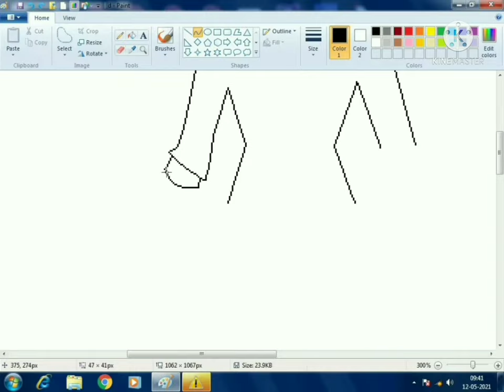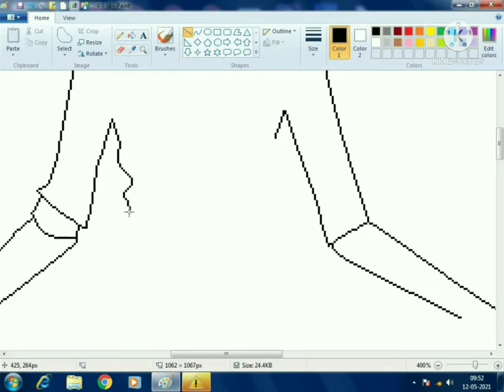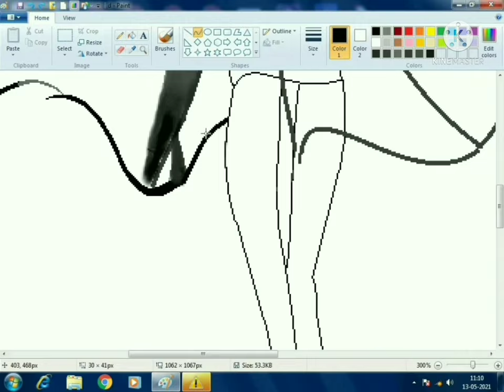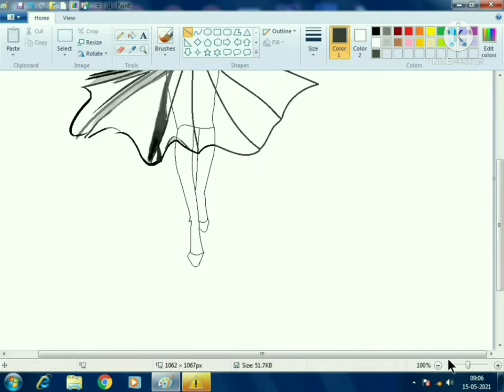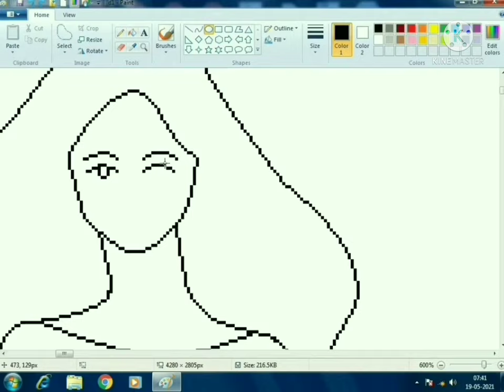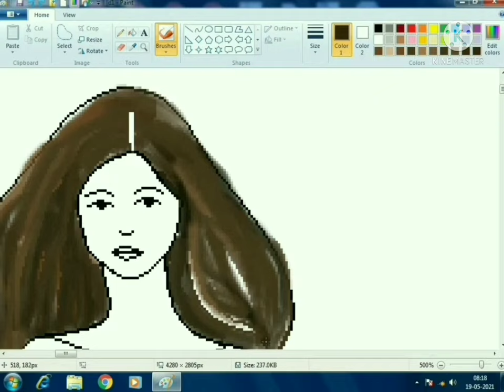making a girl having a nice dress || drawing on ms paint || 2021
In this vedio i show you how to make a girl having a nice dress. we make other art also on it. painting on ms paint is much easier as compared to hand made art. curve is the important tool to make any type of picture. only you need to banding the curve as a picture you want to draw.